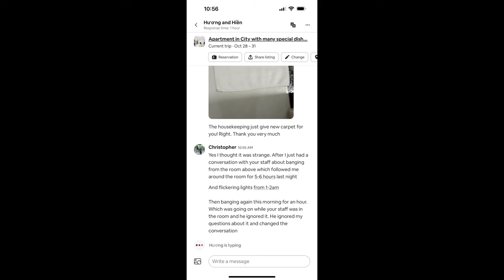Challenging A Narcissist In Vietnam